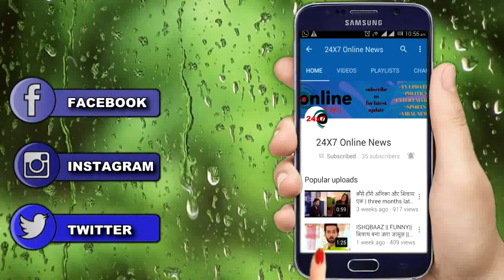ISHAQBAAZ: 'ISHAQBAAZO' में क्यु आई दरार || ANIKA AND SHIVAAY AGAINST